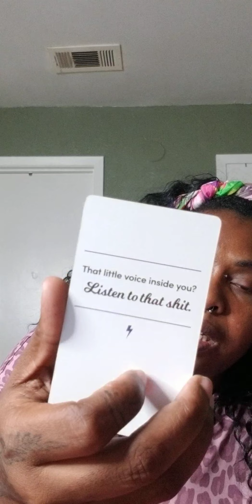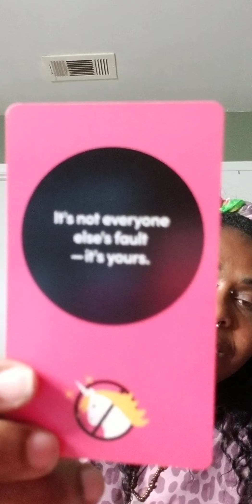Triggered 🤦🏾‍♀️ (continued)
the rest of the video from the previous post. ..

book a reading or creative session 😘